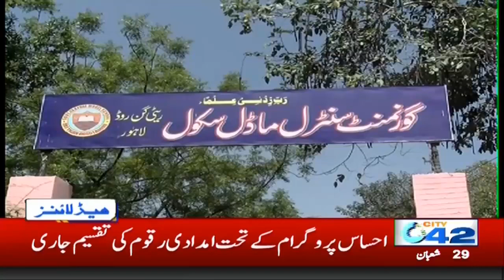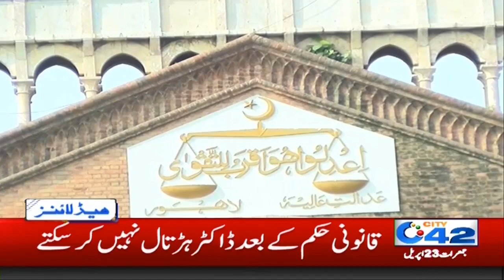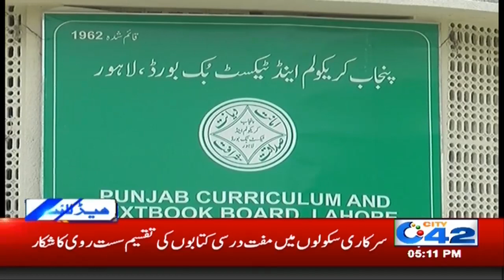5pm News Headlines | 23 April 2020 | City 42